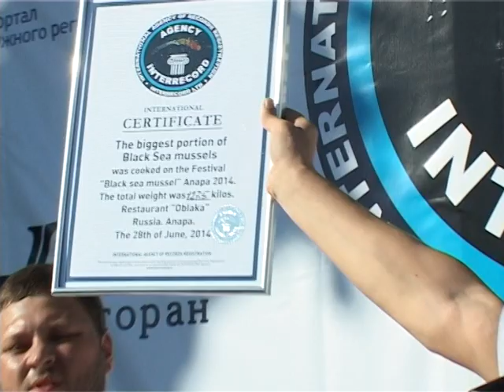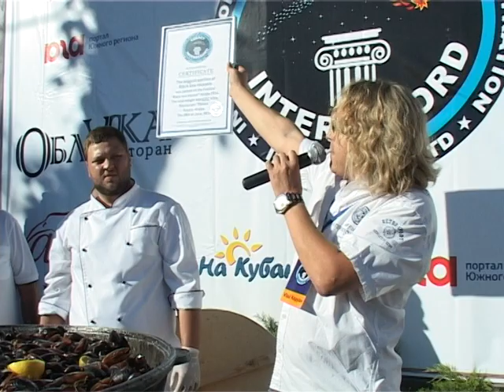Анапа в книге рекордов Гиннеса.